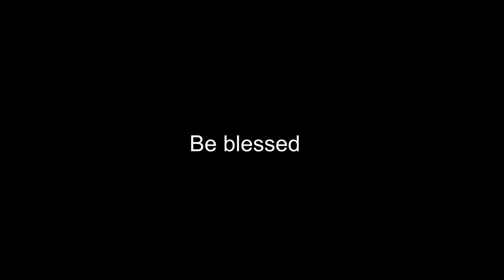O Holy Night | Anna Ilyin and Victor Loboda | Piano and Harmonica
Musical improvisation on piano and harmonica by Anna Ilyin and Victor Loboda.